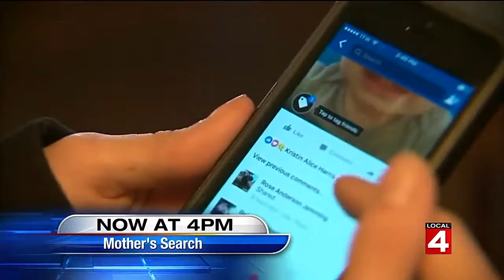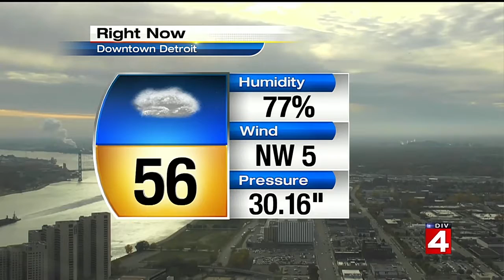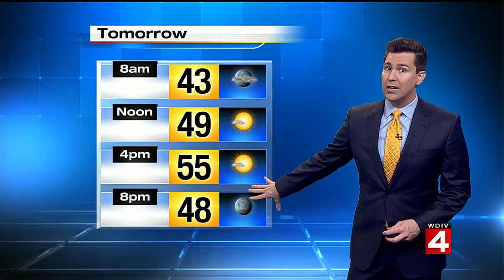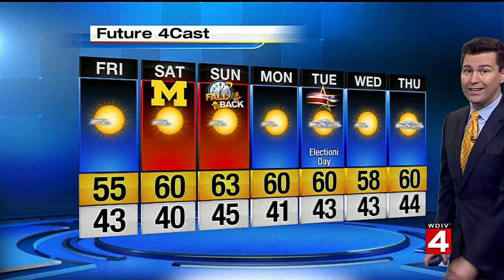Local 4 News at 4 -- Nov. 3, 2016